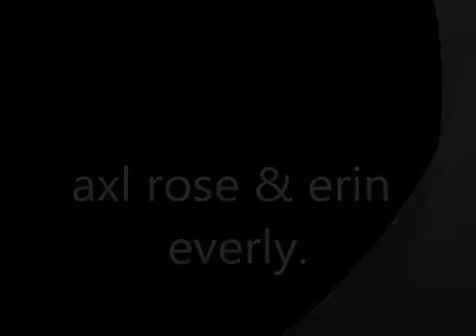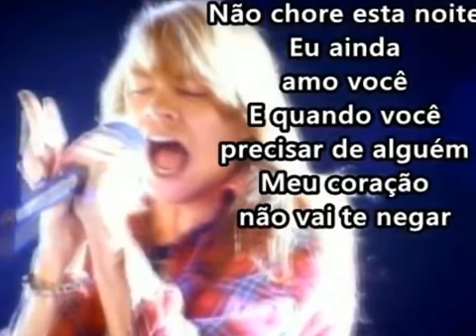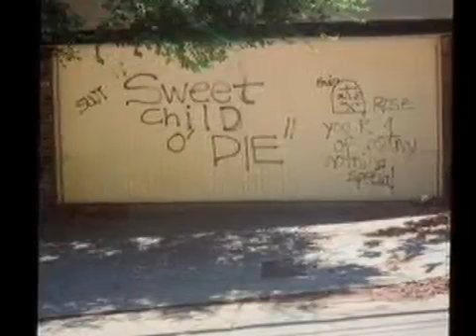AXL ROSE & ERIN EVERLY # 5 # Control By LA1977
DI YOUTUBE KAN ULANG OLEH ROCKRISTEN  C N ANDREAS :
JUMAT , 11 DESCEMBRE 2020   KEPADA SELURUH MILITER
SWASTA KRISTEN SEGERA MELAKSANAKAN PEMISAHAN KERJA
BERDASARKAN KELAS KERJA " SWASTA KRISTEN "  KAPANPUN
DIMANAPUN , SEGERA BEKERJA SESUAI BIDANG PENGERTIAN
WASPADA SEJAK 2002 EG2TBM DI EVA JAYA DISTRIBUTOR ?
WASPADA SEBAGIAN TXT KONSEP   BATAL SEJAK 2004
WASPADA SEJAK 2010 " WIN & WILLEM " SALING KOCOK DUBUR
WASPADA RABU , 20 NOVEMBRE 2019 GEJALA PELACUR ?!!??
WASPADA PENYESAT AJARAN AGAMA KRISTEN !? OLEH !!??
WASPADA TERJEMAHAN KATA ALELUYA OLEH !!?WASPADA PERCINTAAN BEDA AGAMA KRISTEN !?? DAN !!!?
WASPADA PERCINTAAN BEDA KELAS KERJA !!!?!!?!?!?!?!?!
WASPADA GEROMBOLAN TERORIS !!!? AGAMA ?!!?
WASPADA GEROMBOLAN PELACUR KARNA !!!???!?!?!?!?!?!?!?!?!?!?
WASPADA PETODONG DAN PENYANDERAAN OLEH !!!?!?!?!
WASPADA PERAMPOKAN DOKUMEN SWASTA KRISTEN OLEH ?
WASPADA BIANG DAN PENJILAT DUBUR PELACUR !!?!?!?!?!?!?!?
WASPADA DAN SEGERA SELURUH " SWASTA KRISTEN " BEKERJA
DENGAR JUGA LAGU KJ266 - C N ANDREAS :   IN YOUTUBE ,
ROCKRISTEN  C N ANDREAS :   ROAD SHOW - D ' VOCATION
CONERT ONE - TOUR    Crew " CELLULAR WORLD " Kota kupang
SUDAH BEKERJA SEJAK JUMAT , 28 JUNI 2019 , PIHAK TERIMA
UANG SETORAN HARIAN OLEH !? KAPAN BAYAR GAJI
BULANAN KEPADA " ROCKRISTEN  C N ANDREAS : "  KARNA
CREATYES NAME " CELLULAR WORLD " STRATEGY BANGUNAN ,
CONTROL SPECIAL , BANGUNAN USAHA SWASTA KRISTEN DI
TANAH KAWASAN SWASTA KRISTEN !!? SIAPAPUN JANGAN MASUK SEMBARANGAN , SEMOGA SALAM ALELUYA , TUHAN
MEMBERKATI , THANKS , FOREVER . KOTA KUPANG DARATAN.